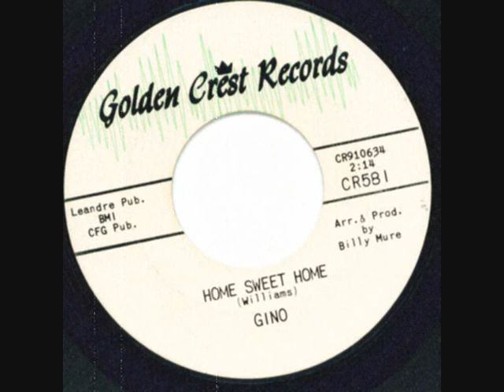gino - home sweet home [golden crest records]